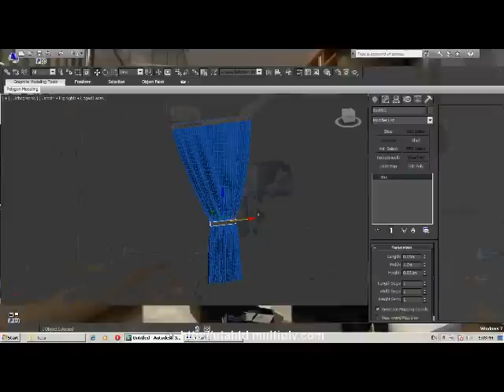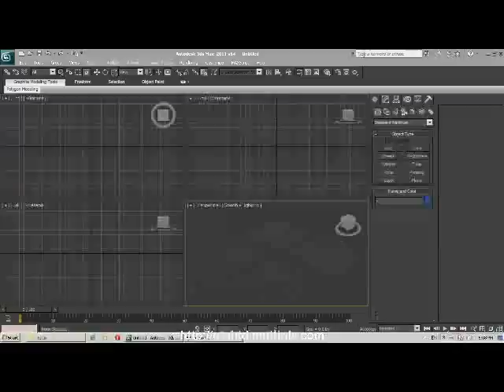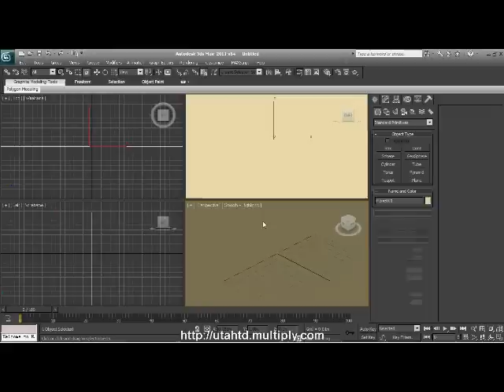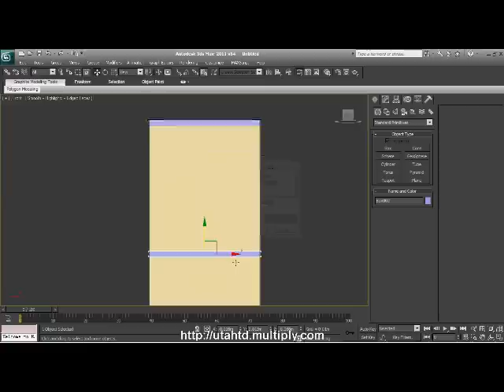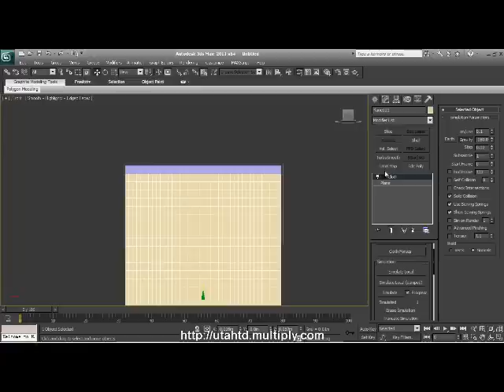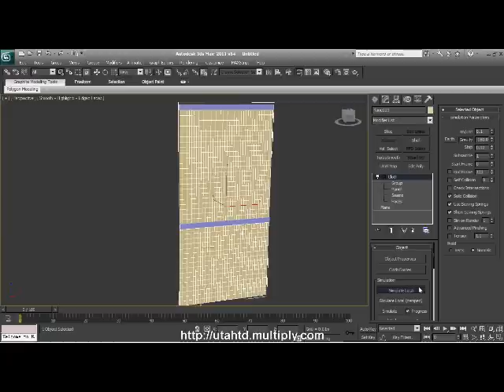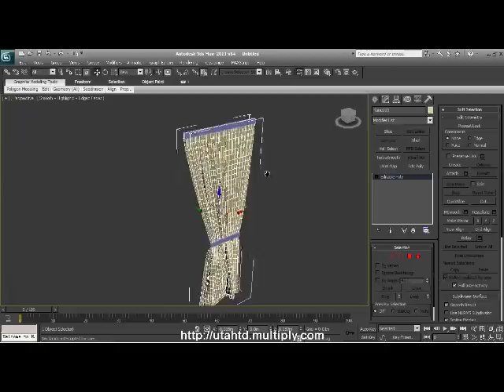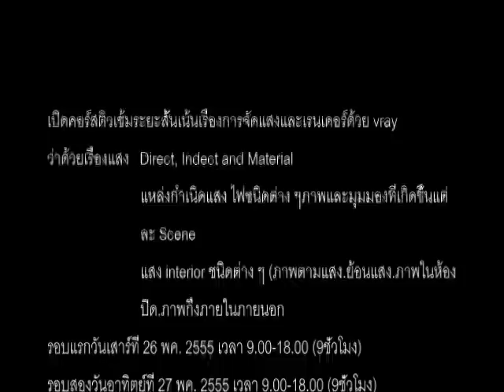3d tutor-สอนทำผ้าม่านแบบ real time ขยับตามสั่ง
3d tutor-สอนทำผ้าม่านแบบ real time ขยับตามสั่ง พอจัดเคลื่อนก็เคลื่อนตามเมาส์ทันทีจัดได้เหมือนผ้าม่านจริง สอน 3d เขียน 3d ออกแบบตกแต่งภายในและสถาปัตย์
ปล.เสียดายจริง ๆ ที่ multiply ปิดไปแล้ว ปกติแต่ก่อนโพสต์หน้า multiply ขอบคุณสำหรับสิ่งดีดีที่ multiply เคยมีให้ครับ
สนับสนุน เป็นกำลังใจในการพัฒนาติวเตอร์ต่าง ๆ คลิ๊กที่ลิงค์ครับ